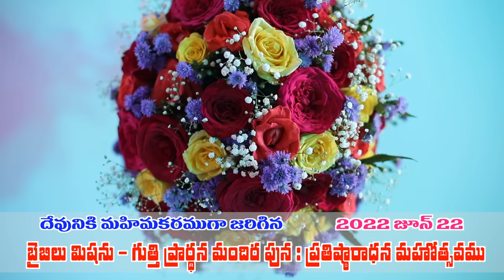Highlights - Rededication of the BIBLE MISSION -GOOTY SANCTUARY